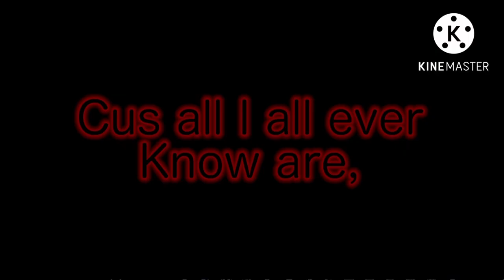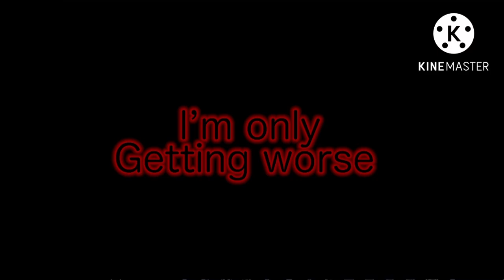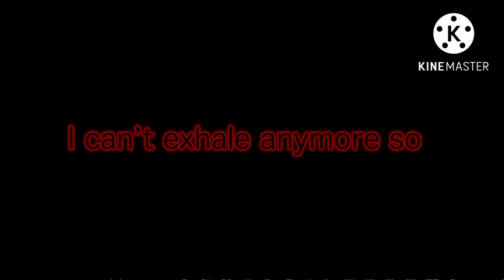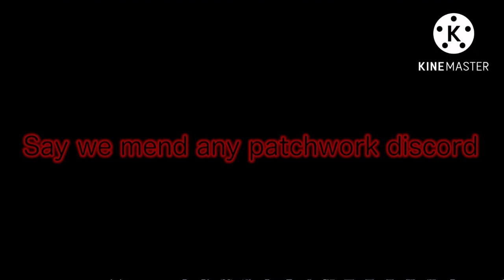Amygdala’s Ragdoll : Scribblenauts Unlimited (REUPLOADED)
I’ve Changed My Mind , It’s Not Cringe 😊